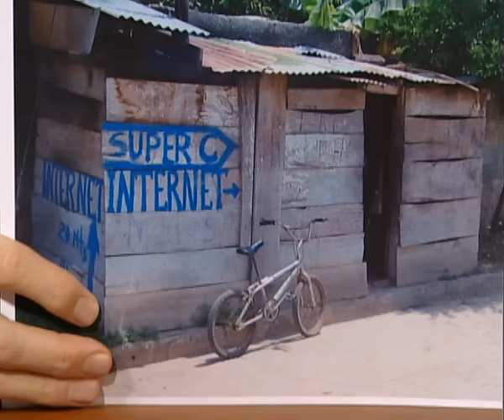Hape Kerkeling über seine Figur Horst Schlämmer | Die Harald Schmidt Show (ARD)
Hape Kerkeling verrät, welche Vorbilder ihn zu seiner neuesten Figur "Horst Schlämmer" inspiriert haben und woher dessen Sprüche kommen, die innerhalb kürzester Zeit zu Markenzeichen geworden sind. Die Kollegen tauschen sich auch über ihre TV-Karriere aus und werfen einen Blick in die mögliche Zukunft. Ein Medium der Zukunft ist ja bekanntlich das Internet - inzwischen auch in den entlegensten Gegenden der Welt, wie eingeschickte Bilder der Zuseher beweisen.